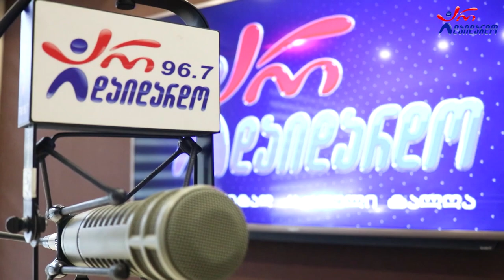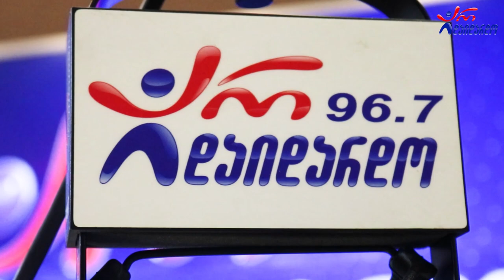გორდელა - მაღლა მაღლა. Live არ დაიდარდო / Gordela - Magla Magla. Live Ar Daidardo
2022 წ.  16 დეკემბერი
☛ პარასკევი - 17:00. გადაცემა "რადიო დუეტი თაკოსთან ერთად". სტუმრად "გორდელა". ცოცხალი შესრულება
☛ კომპოზიტორი: ეთერ ჭელიძე